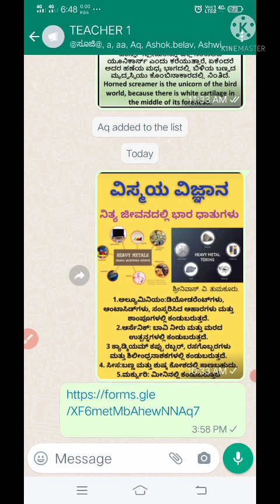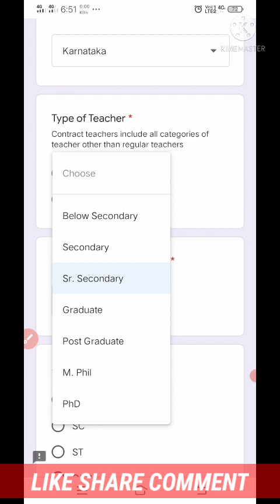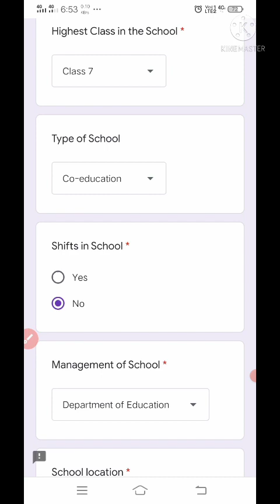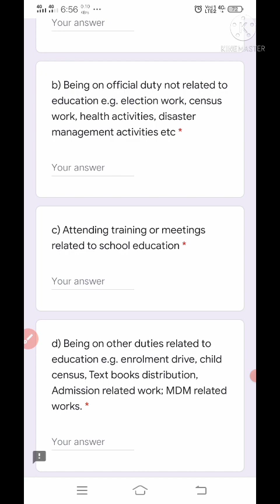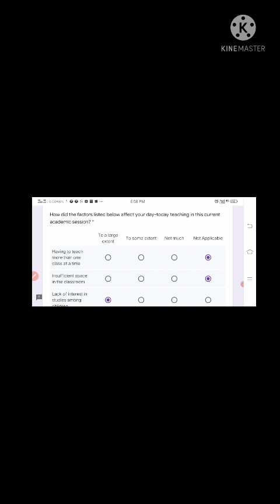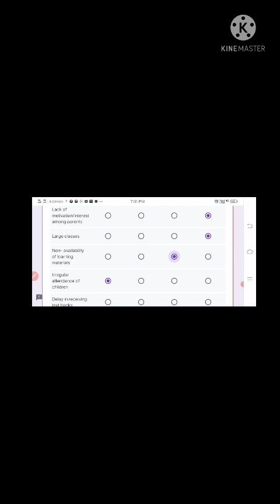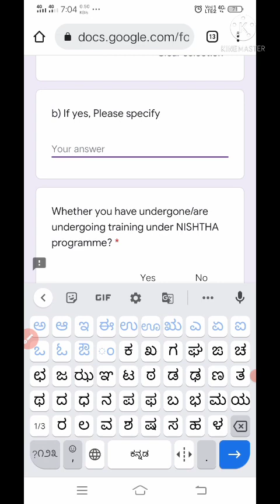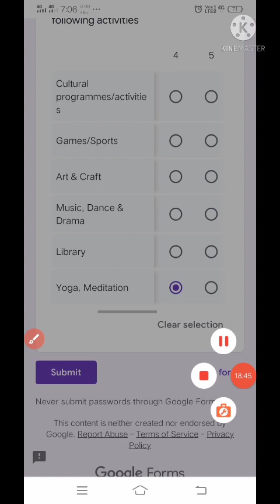PRIMARY AND SECONDARY SCHOOL TEACHER GOOGLE FORM-2 ತುಂಬುವ ವಿಧಾನ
primary, secondary teacher, Google form.nep,